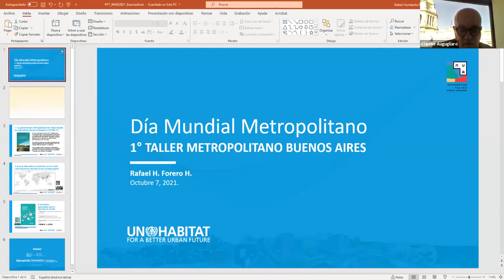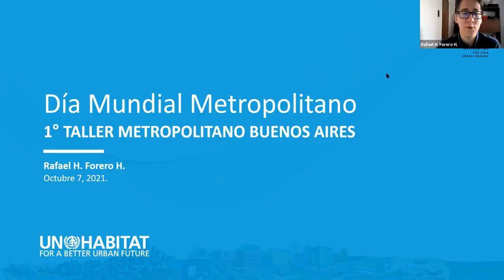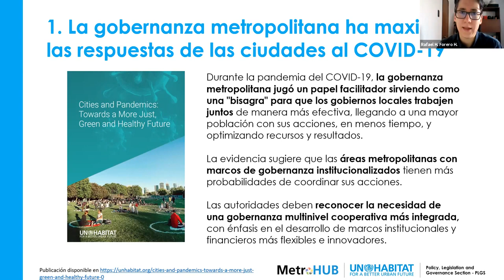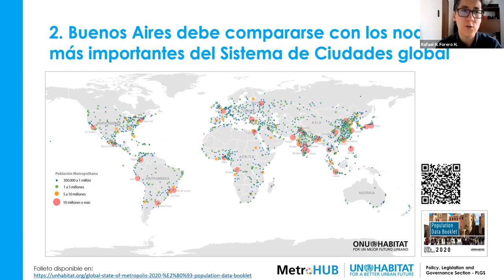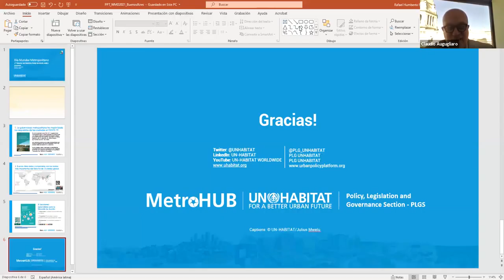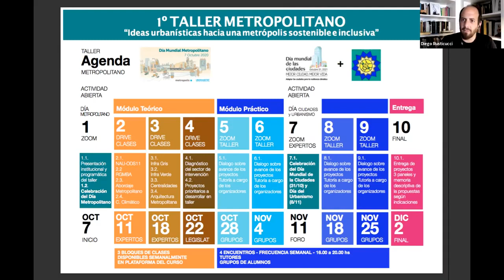Actividad Día Internacional Metropolitano (07.10.21)